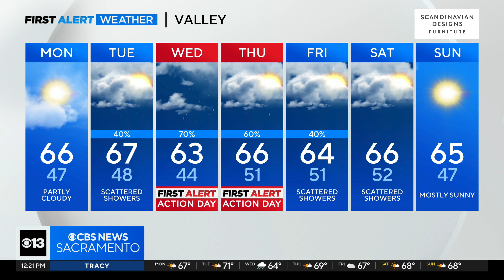Monday afternoon forecast - Nov. 13, 2023